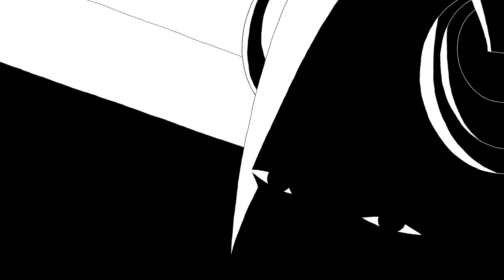daydreamin' animation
First motion project at SVA

Soundtrack:
Daydreamin' -  Lupe Fiasco